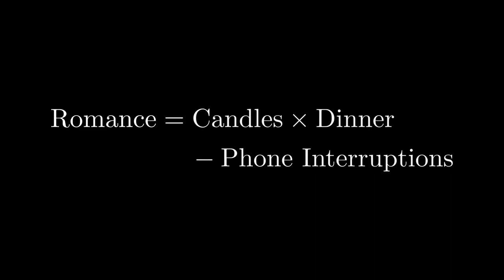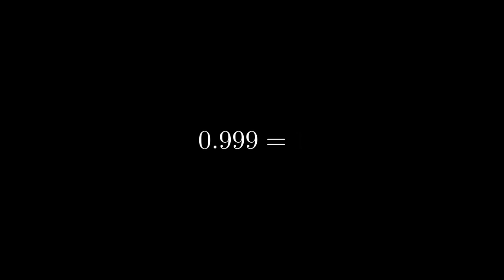20 Equations for Every Person Ever